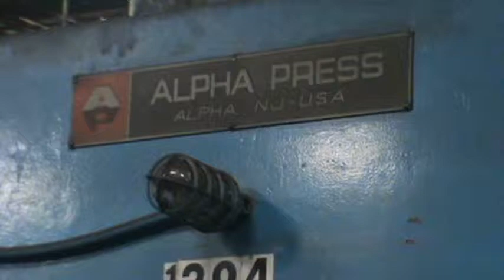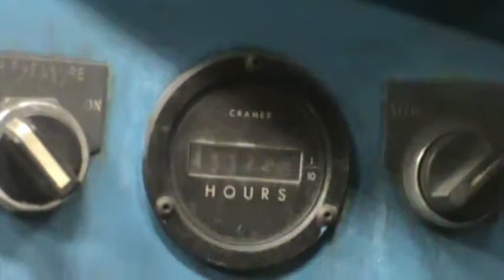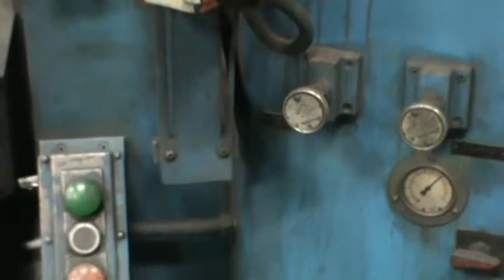MOHR Offered Alpha 500 Ton Press Mohr # J913.02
Alpha 500 ton powder compacting press model 503D-17L and serial number 500429 operating pressing powder metal parts.